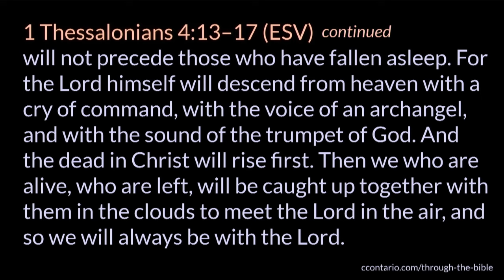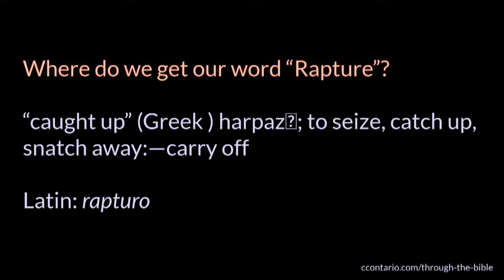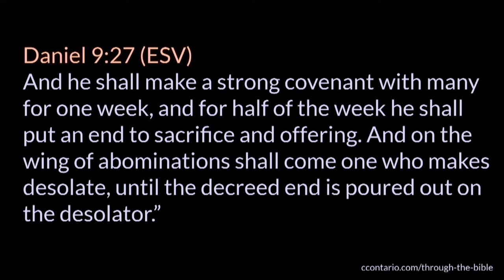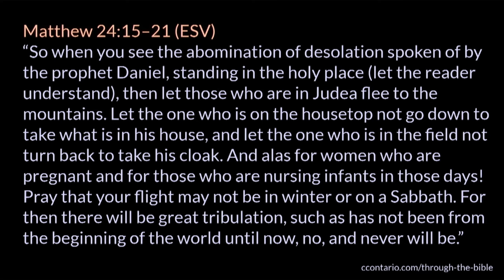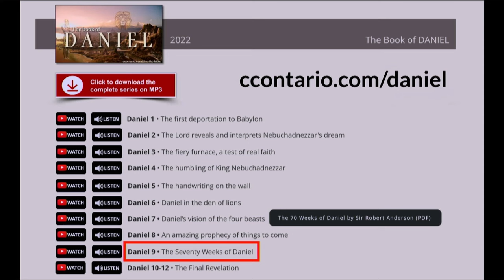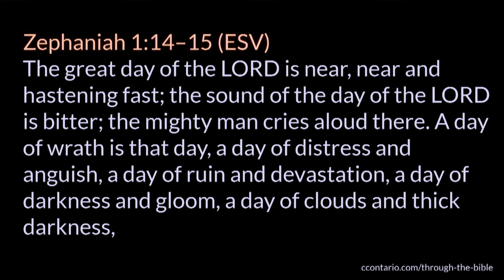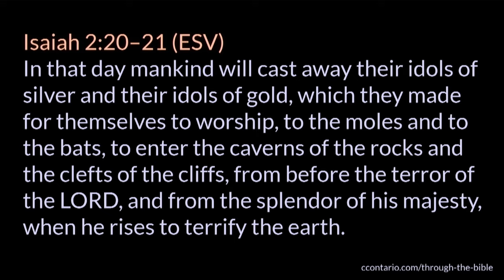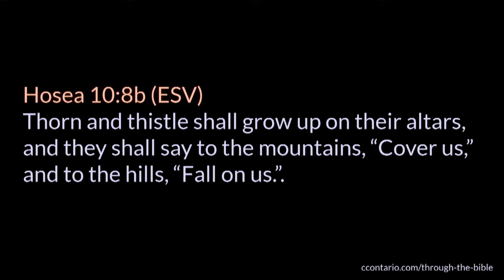Revelation 6 • The Tribulation Period Begins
A chapter by chapter and verse by verse study of Revelation taught by Pastor Paul LeBoutillier of Calvary Chapel Ontario, Oregon. for online studies through the entire Bible.